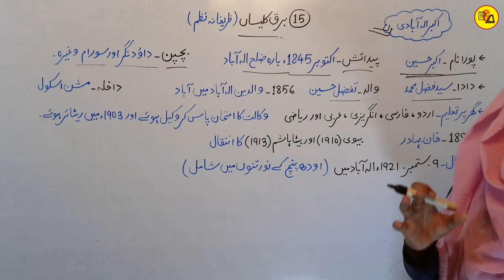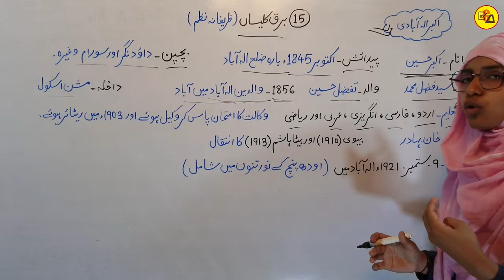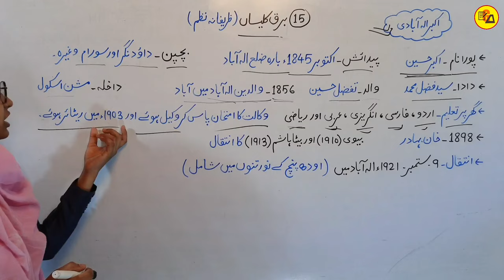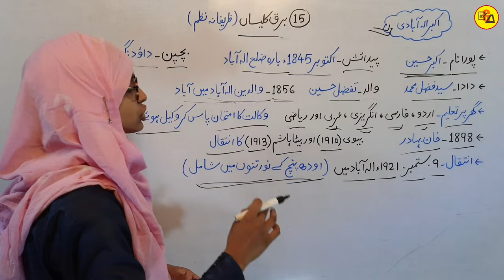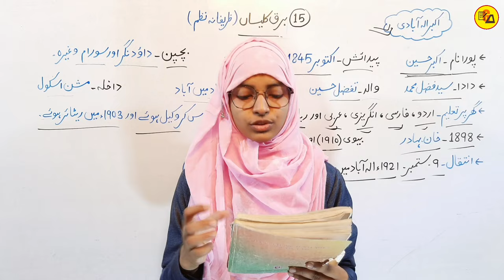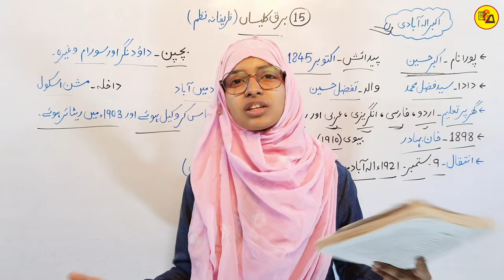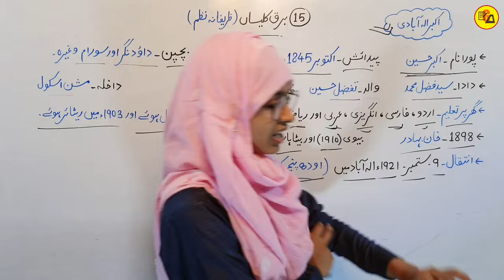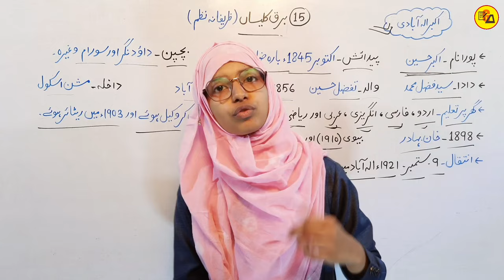Class 12 urdu chapter 15 | Barq e kalisa | Akbar alahabadi | Muskaan mam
Best Wishes :-

12th class urdu chapter 15
barq kalisa chapter class 12 urdu
Class 12 urdu chapter 15 by muskaan mam
barq kalisa chapter by muskaan mam